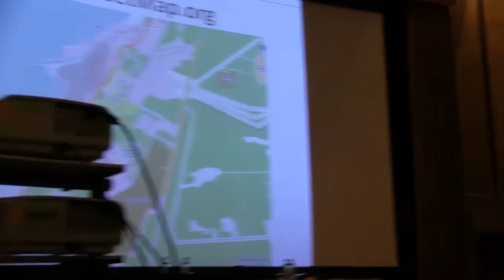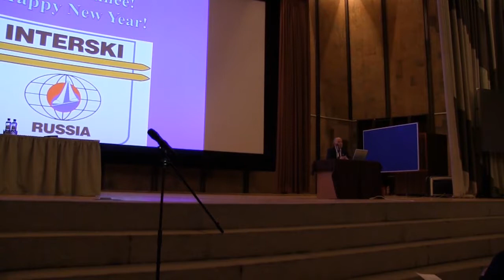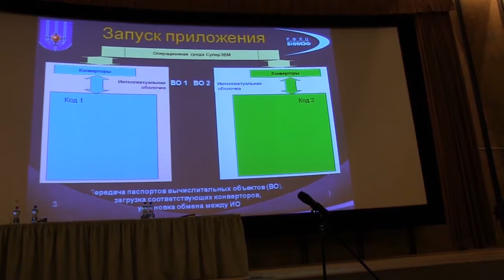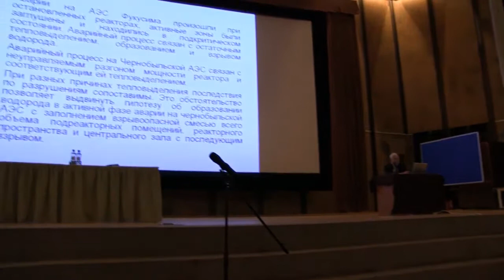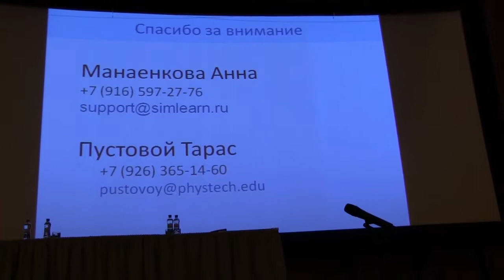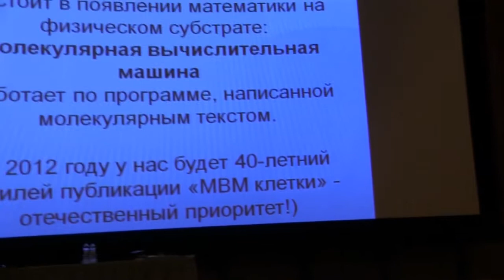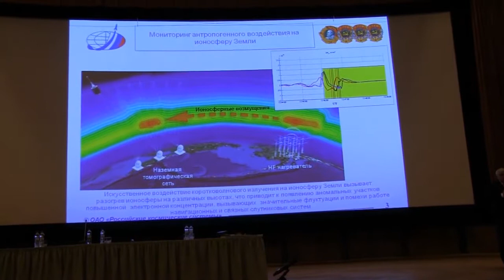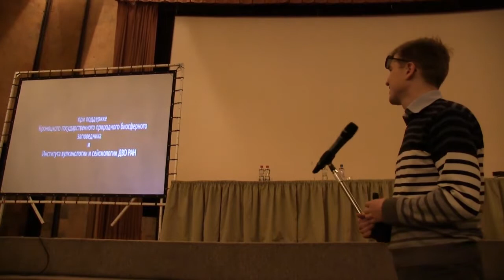видео с конференции во ВНИИАЭС